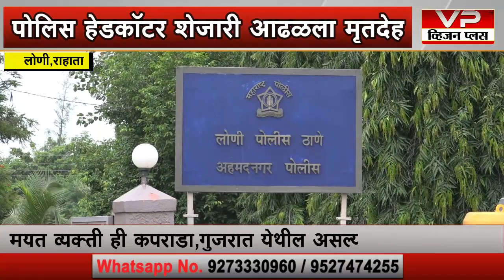लोणी - परराज्यातून लोणी येथे कामासाठी आलेल्या इसमाचा पोलीस हेडकॉटर शेजारी आढळला मृतदेह....